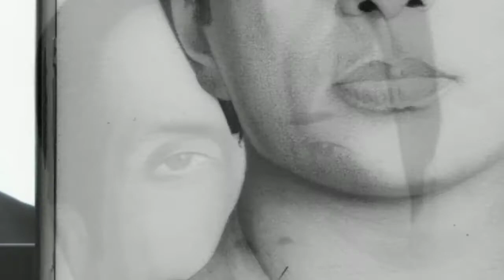Sonu Sood realistic sketch |timelapse video| Manish Sketch Artist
Sonu Sood sketch | Manish sketch artist | Sonu Sood

Comment for paid art work...

I request to all of you
pls share my artwork 🙏 to  our hero

Material used :- @STAEDTLERpencils @strathmoreart
@artline1185 paper